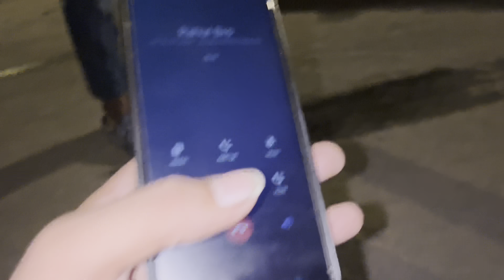Police Ne Pakad Liya Chori Karte Time 😭 || DELHI KA SABSE BADA Gurudwara 🙏🏻 ||vlog _80.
Crazy Manni

Watch this video and show some love

Thank you so much Crazy Manni family